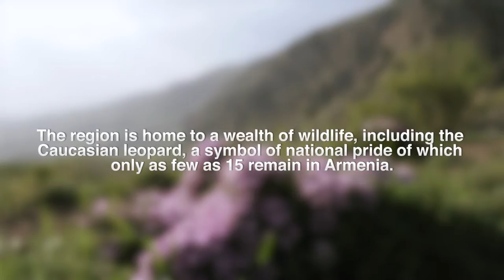Safe haven for unique Armenian flora and fauna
IUCN NL provides funds for local NGOs to acquire threatened nature and connect wildlife habitats for endangered species. In Armenia, IUCN NL supports the local nature organization FPWC. Their mission is to safeguard the country's unique natural heritage. The region is home to a wealth of wildlife, including the Caucasian leopard, a symbol of national pride of which only as few as 15 remain in Armenia.